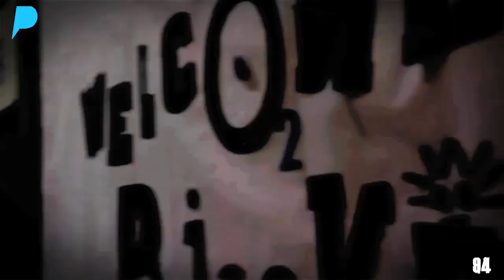Plisskën Festival 2010 | Review Trailer